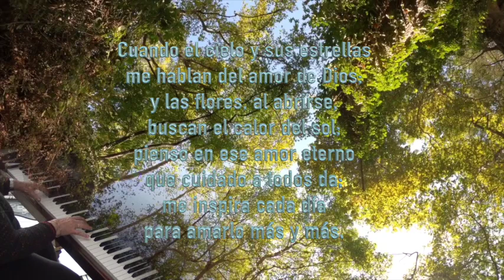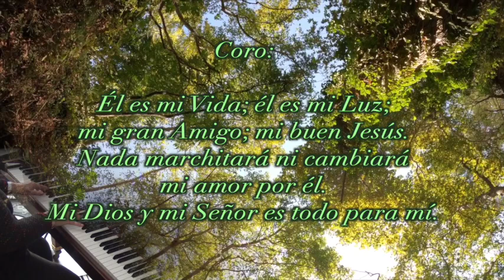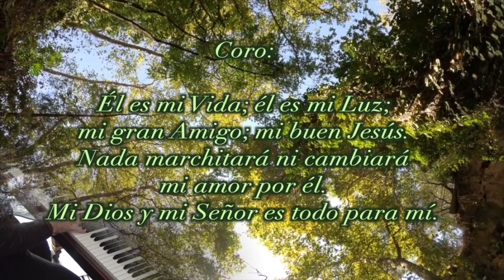Jesús es mi vida